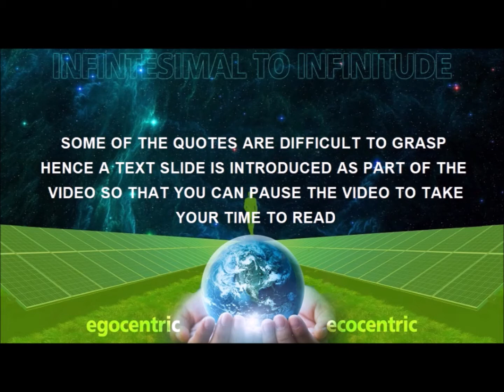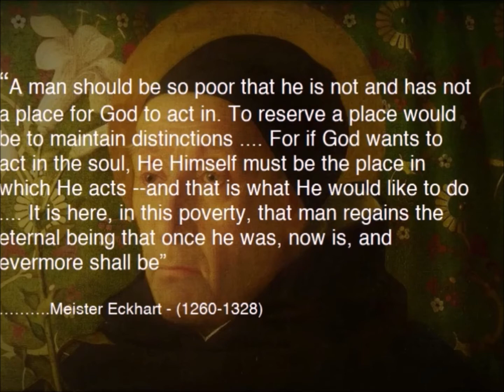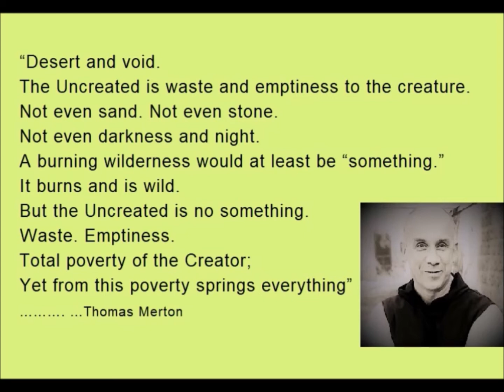PATH TO COMPASSION - THROUGH THE SPIRITUAL DIMENSION OF NOTHINGNESS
A short video to explain how a deep understanding of Nothingness from which all manifest creation comes will open the door for unconditional compassion.